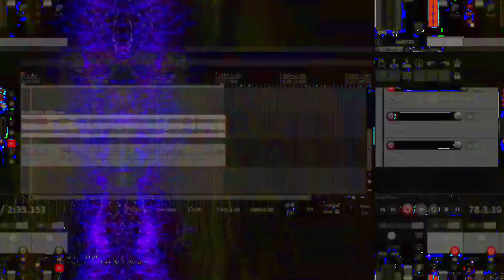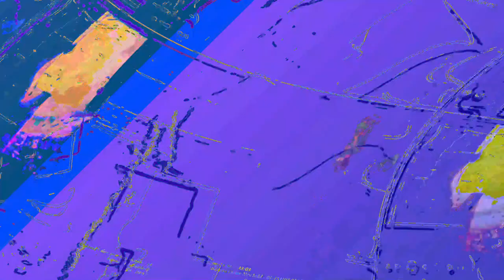[EPILEPSY WARNING] Movie 23 06 13 14h44m34s